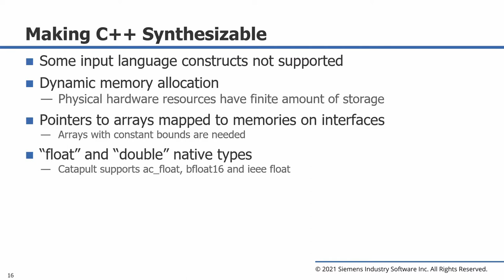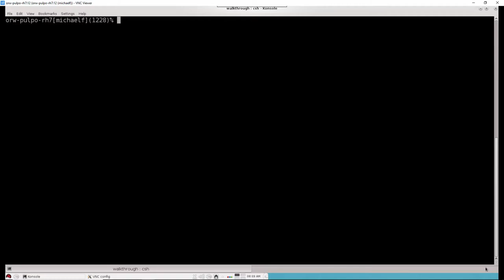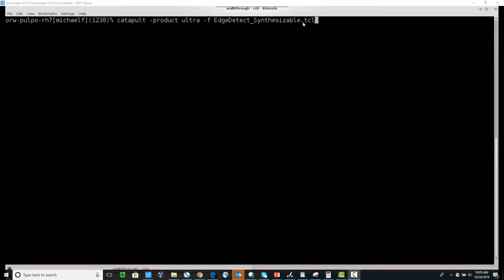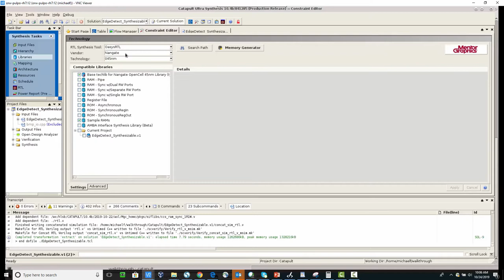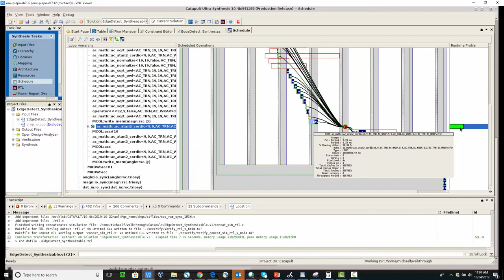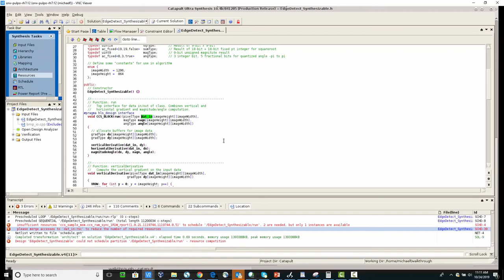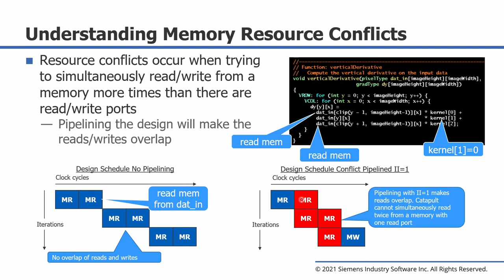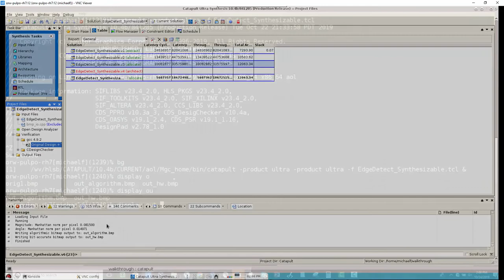Video 3: Making the C++ Synthesizable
In this video the bit-accurate model is modified so that it is synthesizable by Catapult. Catapult is then used to optimize the design and analyze performance bottlenecks.

If you would like to step through this design you can do so by downloading the this file

This video is part 3 of the Edge Detection Walkthrough Video Series and provides a step-by-step walkthrough of what is needed to take a C++ floating-point algorithm all the way to optimized RTL using Catapult High-Level Synthesis.